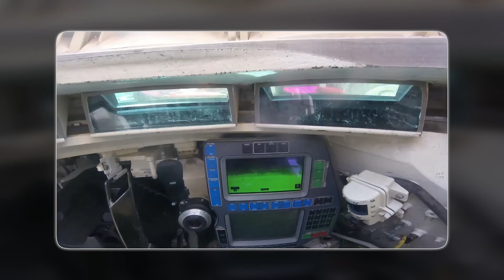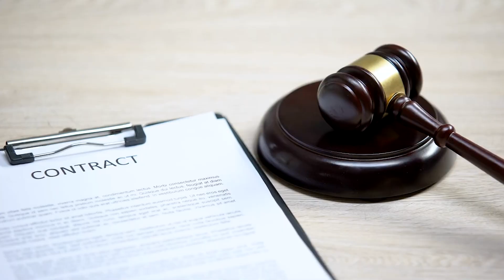Russia's New AI-Powered Tanks STUNNED Military Experts at Defense Expo 2025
Russia's New AI-Powered Tanks STUNNED military experts at Defense Expo 2025, redefining the future of warfare. Showcasing cutting-edge artificial intelligence, autonomous decision-making, and next-gen weaponry, these advanced war machines left defense analysts in disbelief. Experts highlight their ability to navigate battlefields, identify threats, and engage targets with unprecedented precision. Could these AI-driven tanks change global military strategies forever? This in-depth analysis explores their potential impact, technological advancements, and what this means for future conflicts.